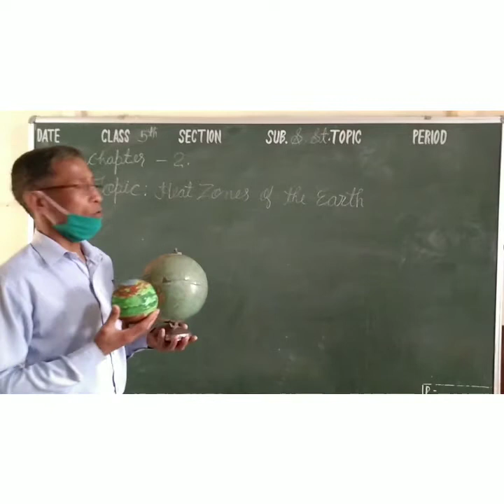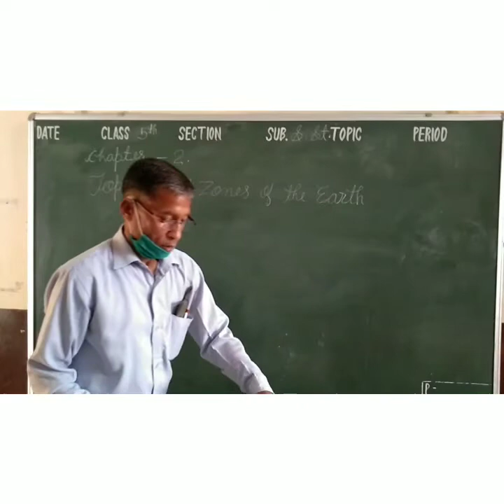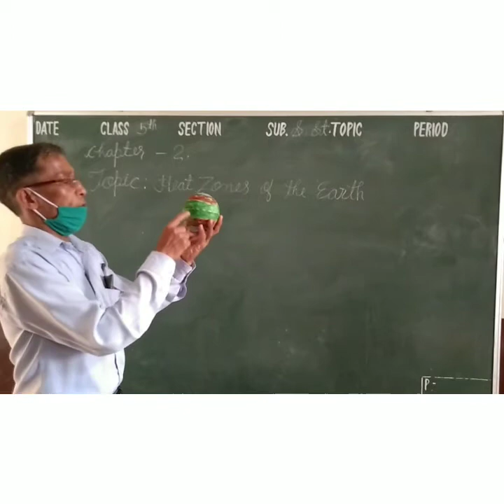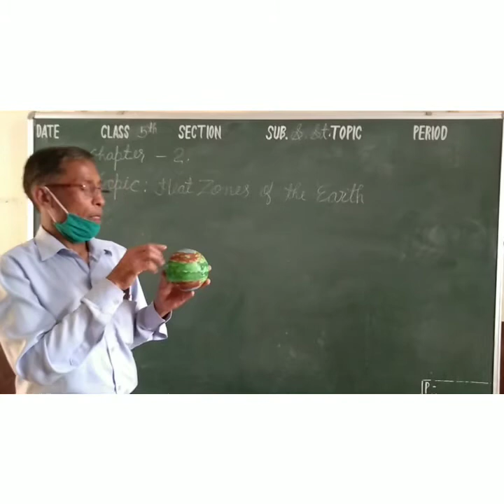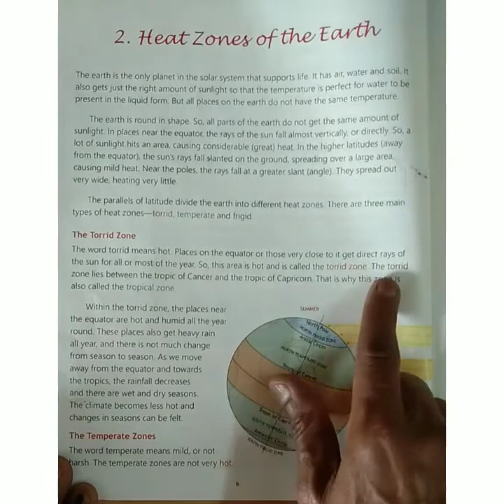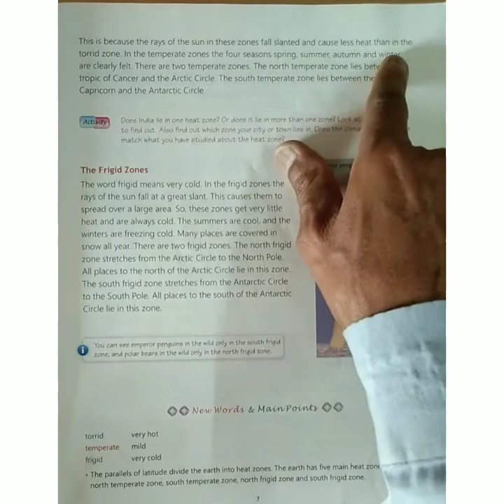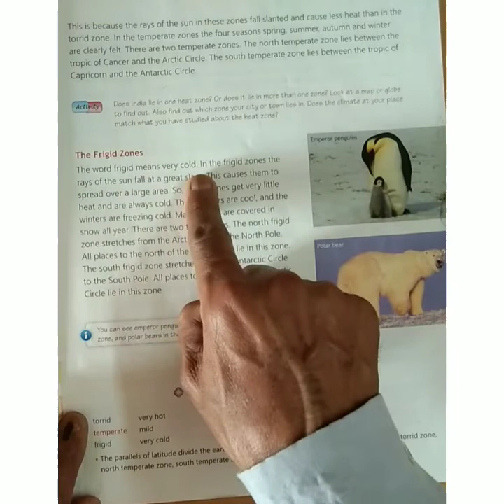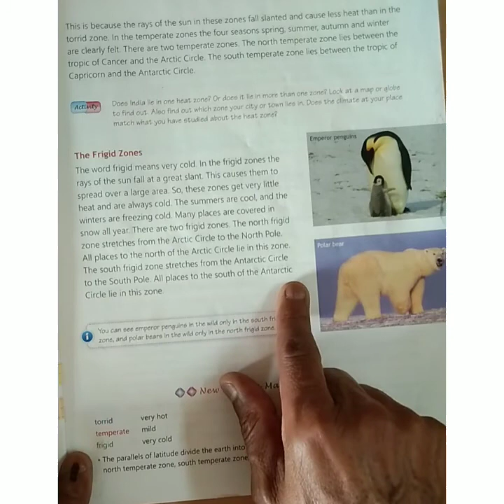Mewaram Arya|Class-5th|Subject-S.St.|Chapter-2|Topic-Heat zones of the Earth